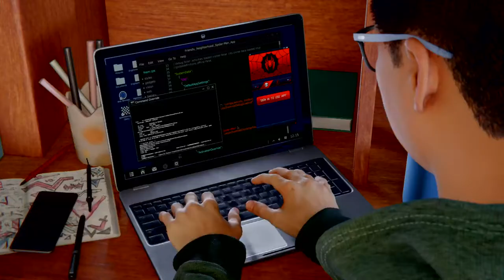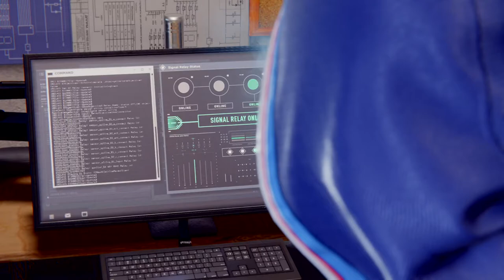Marvel's Spider-Man: Miles Morales PS4 Pro Playthrough New Game Plus